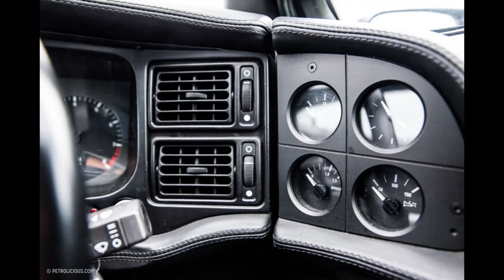1992 Jaguar XJ 220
In diesen Video erzählen wir über den 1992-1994 gebauten Jaguar XJ 220, der damals ein Rekord Auto war.
Dieses Video ist eine einfache Bildergallery, dennoch wünsche jeden Zuschauer Viel Spaß.